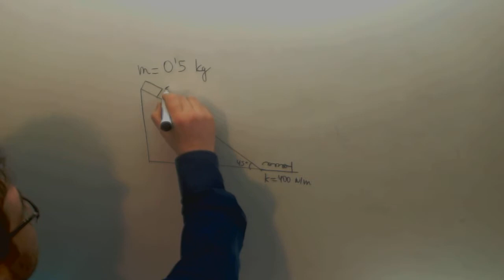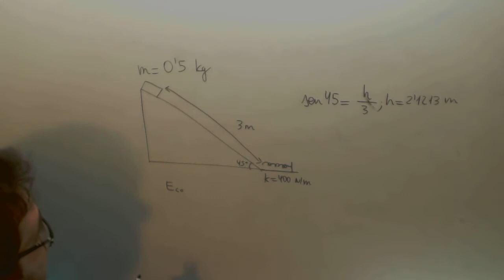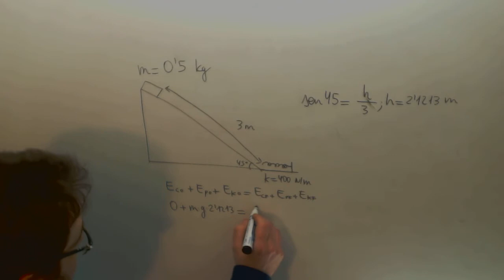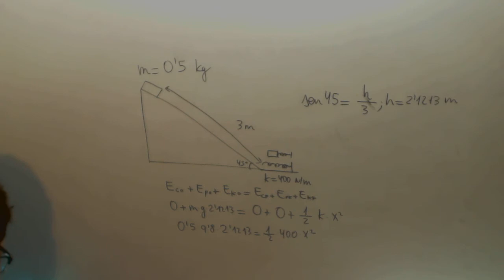Plano inclinado muelle Fisica 2º Bachillerato Selectividad Academia Usero Estepona